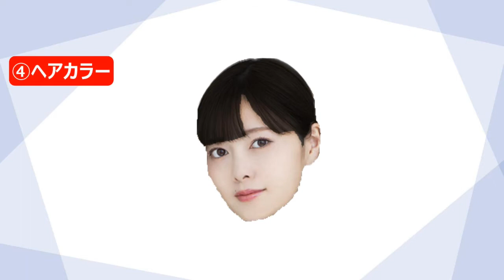【乃木坂改造中】恥ずかしメイクしてみた 白石麻衣×孫悟空 ＃2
どうも！THE NO MENS（ノーメンズ）公式チャンネルへようこそ！
様々なジャンルの動画出しています。
楽しい動画をこれからも撮って配信していくのでよろしくお願いします！

THE NO MENS（ノーメンズ）公式チャンネル

チャンネルページにTwitterリンクあります。